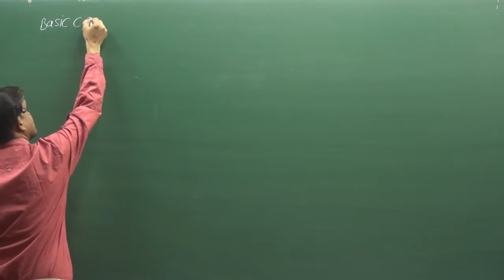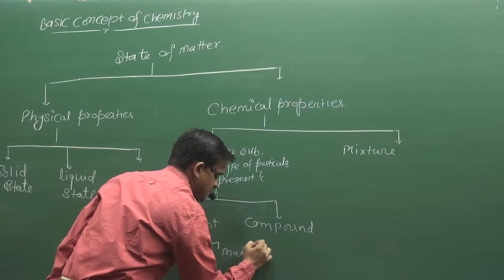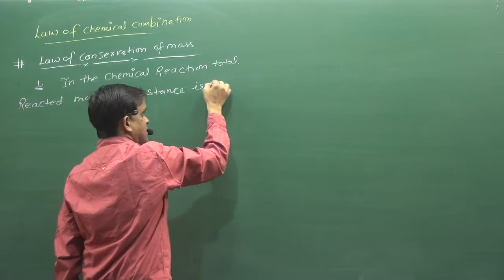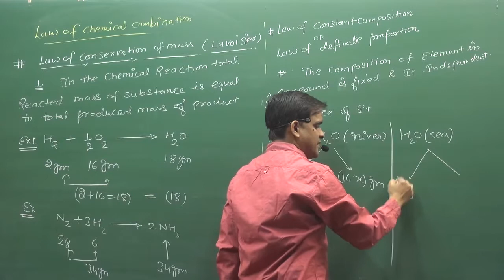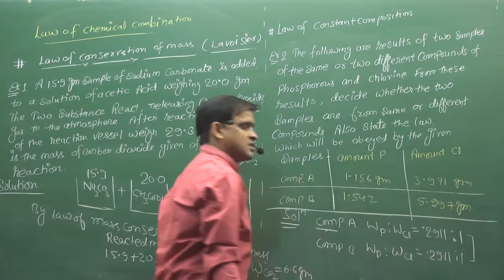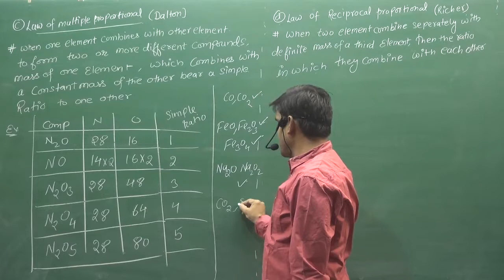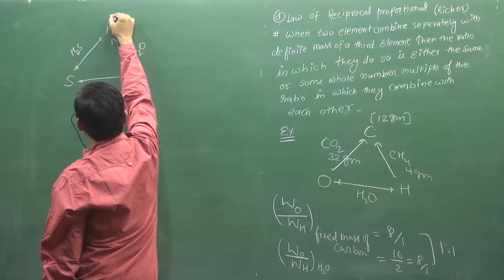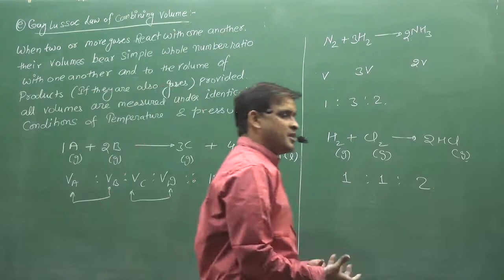1.LAWS OF CHEMICAL COMBINATION | SOME BASIC CONCET OF CHEMISTRY | PHYSICAL CHEMISTRY | IIT NEET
CHAPTER 1ST :- SOME BASIC CONCET OF CHEMISTRY
TOPIC :-  Law Of Chemical Combination
EX.FACULTY OF BANSAL CLASSES KOTA. EX. FACULTY OF ALLEN KOTA.(NO,I AM NOT A SUPER HERO,I AM SOMETHING EVEN MORE POWERFUL .I AM A TEACHER)